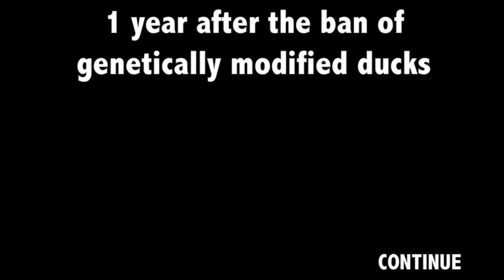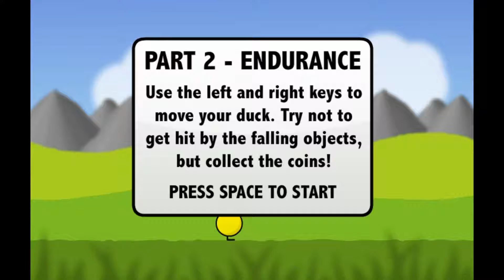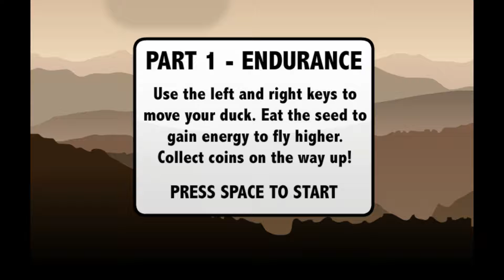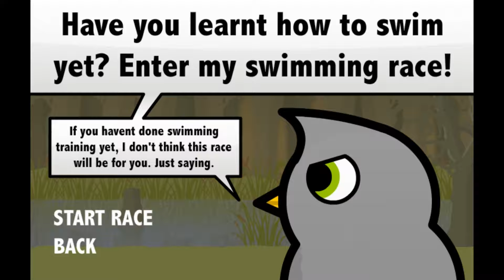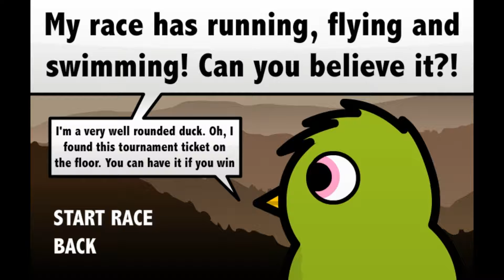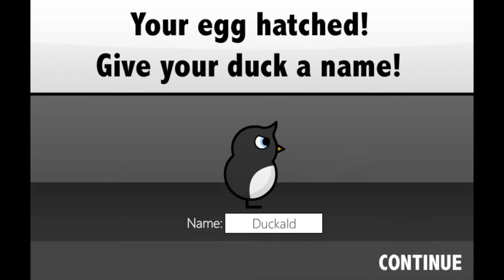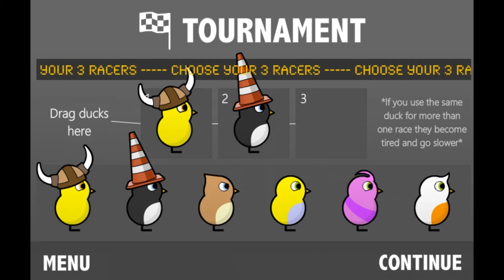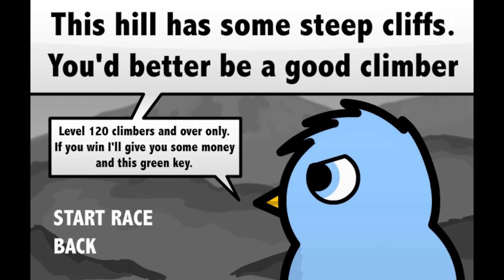Duck Life 4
Welcome to Duck Life 4.. This is Hatchet's quest for glory and the title of champion duck..